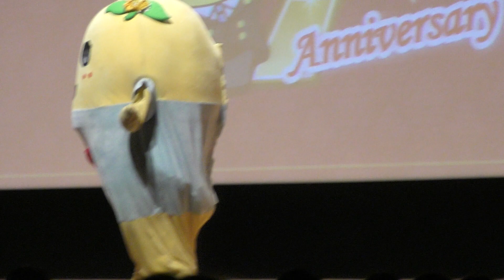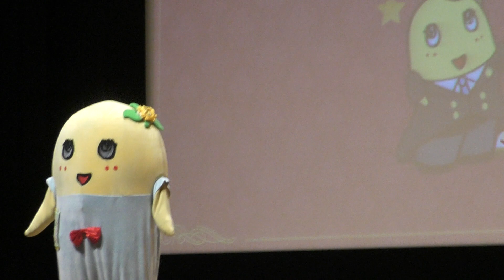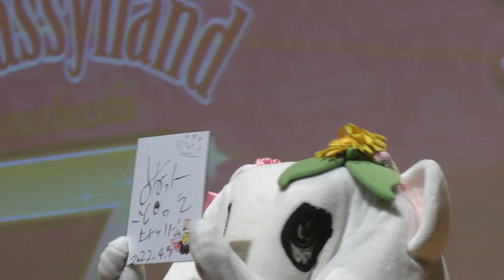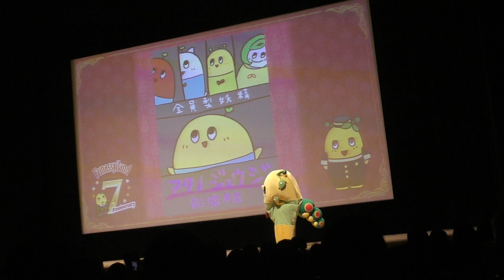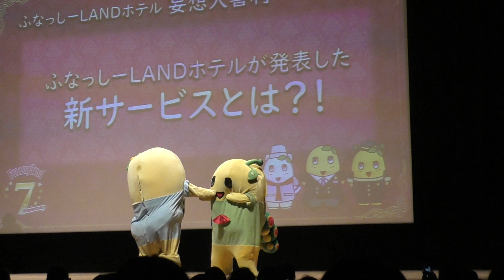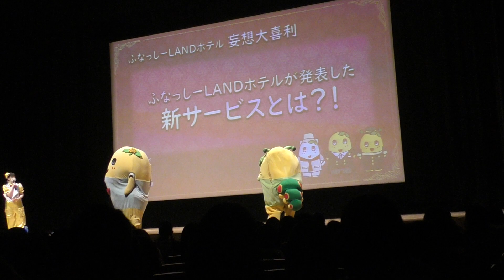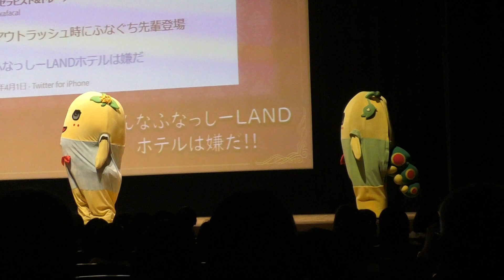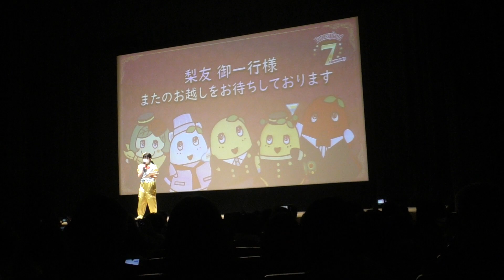ふなっしーLAND船橋本店 7周年記念イベント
2022/4/9
船橋市民文化ホール